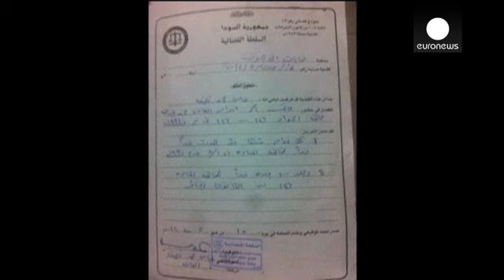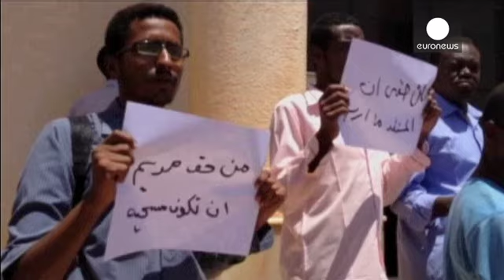Sudan changes promise to free woman sentenced to death for apostasy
Sudan's government appears to have gone back on an earlier pledge to release a woman sentenced to death for abandoning Islam.

So far there has been no move to free Meriam Ibrahim, who gave birth to a baby girl while in custody.

The government now says only the courts can order her release - something which her husband and lawyers are urging them to carry out as soon as possible.

"We want to see an official court record of releasing Meriam from prison because we believe she did not commit any ...